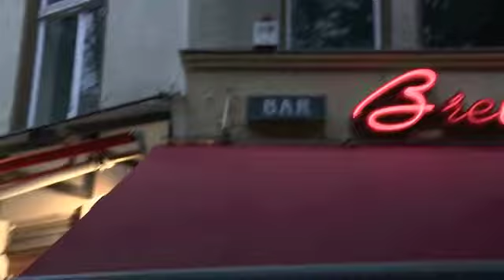Brel12 21 med